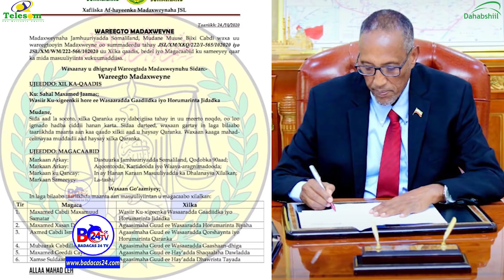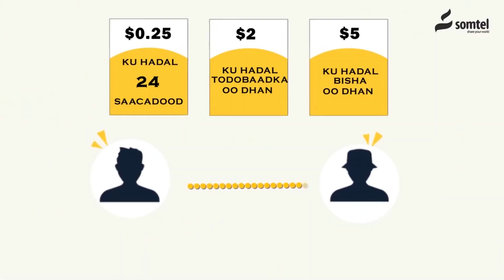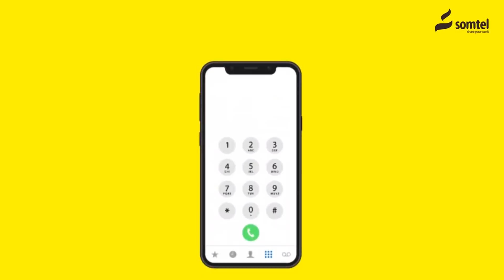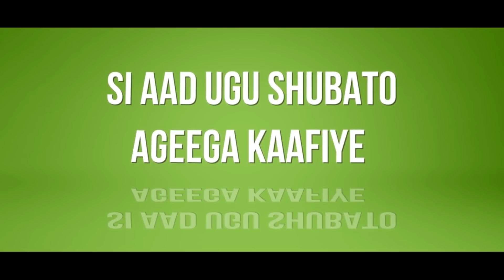Madaxweynaha Somaliland Oo Magaacabis iyo Xil Ka Qaadis Saameyay.